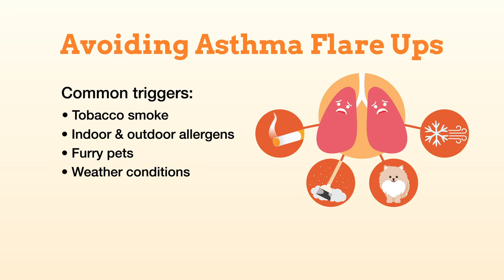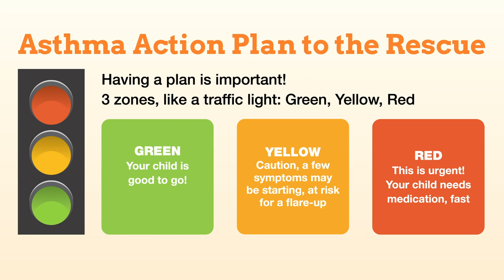Is it Asthma? | American Academy of Pediatrics (AAP)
In this animated video from the American Academy of Pediatrics, learn more about the symptoms of asthma, what triggers can cause flare ups and why an Asthma Action Plan is so important.